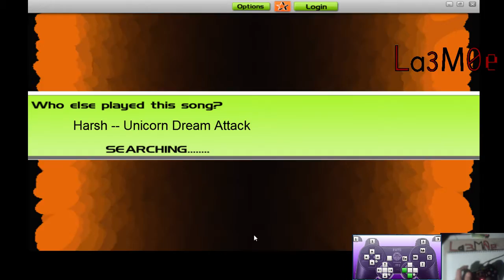Unicorn Dream Attack - Harsh (Audiosurf Trip by LaeMoe with Mono Pro + Ironmode)